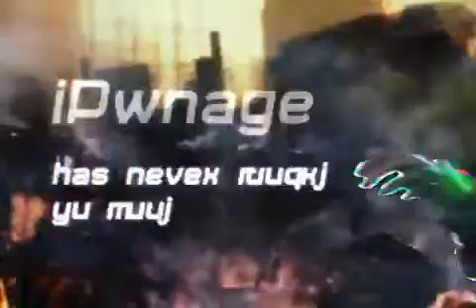Archetype On iPhone 4 Optimized Gameplay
Check out some iPhone 4 Optimized Gameplay from Archetype on Iphone/iPod Touch. For the latest news/pics etc on this and other Iphone games news feel free to check out my Iphone games news reviews and videos site out ...Let me know what you think..Many thanx.